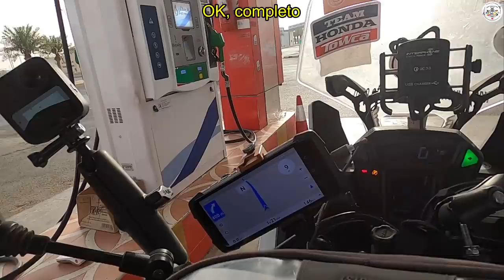[#232] Entro en PANICO BAJO el AGUA- Arabia Saudí - Vuelta al mundo en moto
LLegamos a Jedha en Arabia Saudita y Fernanda recibe un regalo de un Seguidor, para hacer un curso de buceo y obtener su titulo, para que podamos descubrir juntos los mares en esta vuelta al Mundo.Seguimos viaje.

Movil Resistente Agua y caídas

Equipamento
Guantes Klim Mojave
Guantes Entretiempo/Invierno Kemi Moto
Reloj Vicente Casio G-Shock
Reloj Fernanda Swiss Military

Moto
Luz auxiliar Interphone 10w
Manetas plegables

Cameras
Gopro hero 6
Gopro hero 8
Gopro hero 9
Multimedia Gopro 9

Camping
Termo GIVI 500ml